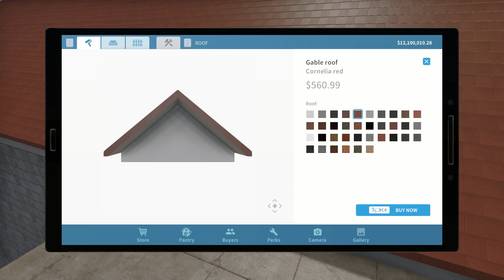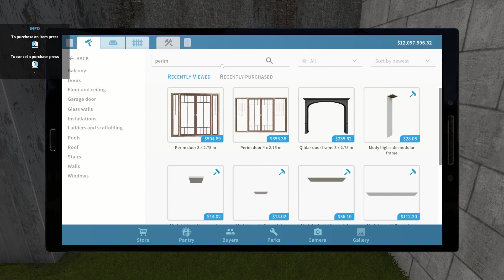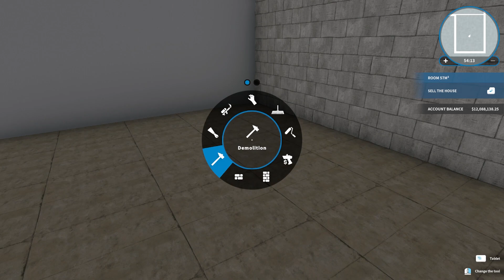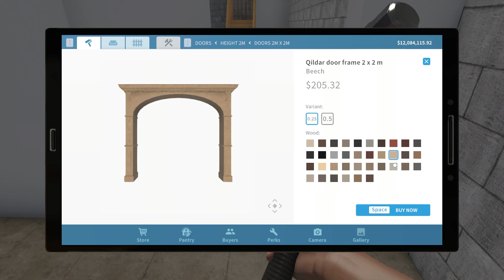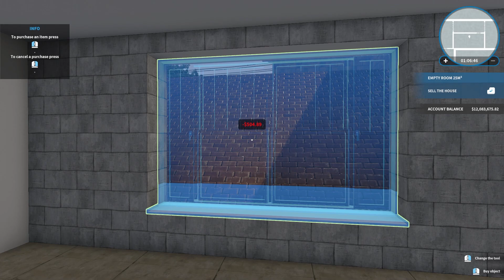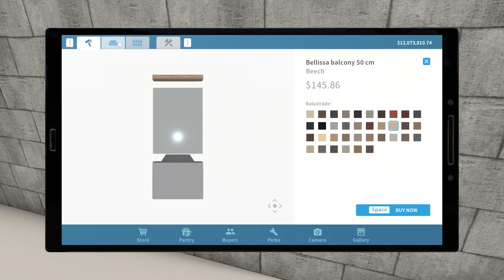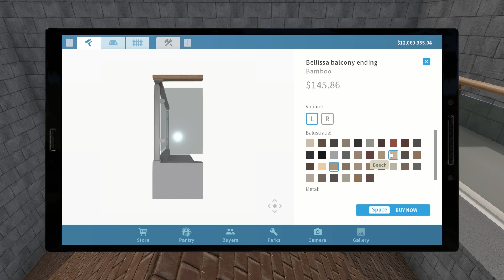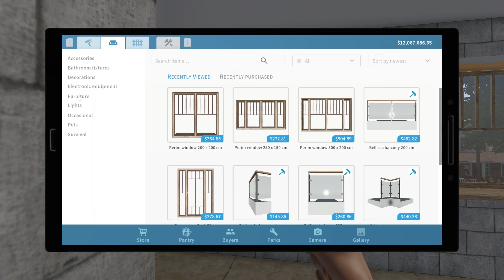House Flipper PC | Ep 115 | Part 1 | Creating A Large Family Home From The Burnt House